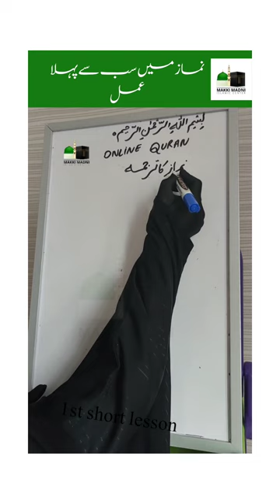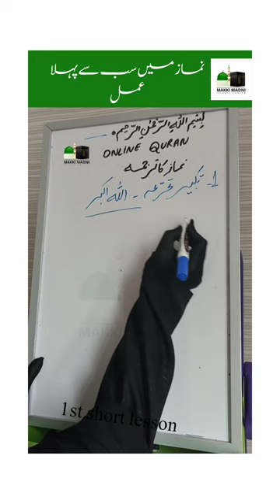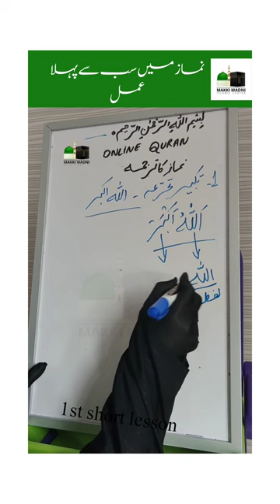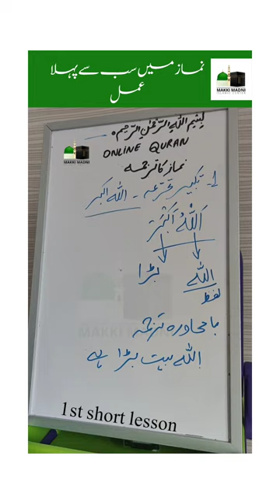makkimadniislamiccenter#namaz ka tarjuma prayer urdu translation short lesson# 1#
makkimadniislamiccenter
namaz
isha namaz rakat
asar namaz time
namaz time
salatul tasbeeh namaz
namazu
tahajjud namaz rakat
amazon prime
namazu beast tribe
jumma namaz rakat
asar namaz rakat
namaz time nyc
namaz time today
fajar namaz time dhaka
namaz app
namaz asar
namaz asr time
namaz asar ka time
namaz asar timing
namaz after sunrise
namaz attahiyat
namaz arabic
namaz azan
namaz ayat
asr namaz
asr namaz rakat
asar namaz time lahore
asar namaz time dhaka
about tahajjud namaz
about namaz in english
about namaz quotes
about fajr namaz
namaz book
namaz before fajr
namaz benefits
namaz before travel
namaz book in urdu
namaz book in urdu pdf
namaz bou
namaz bangla
namaz between fajr and zuhr
namaz benefits in islam
bradford namaz times
birmingham namaz time
bajram namaz 2022
baki namaz vaxti
bursa namaz vakitleri
berlin namaz vakitleri
beter namaz dua
bangalore namaz timings
before namaz takbeer
bolton namaz time
namaz chart
namaz chadar
namaz chair
namaz compass
namaz cap
namaz calendar 2022
namaz carpet
namaz chasht time
namaz calendar
namaz chasht
chasht namaz time
complete namaz
chasht namaz time karachi
chasht namaz
chast ki namaz
chasht namaz time lahore
chasht namaz rakat
chasht ki namaz
chast namaz rakat
chasht ki namaz ka tarika
namaz definition
namaz dua
makkimadniislamiccenter
namaz direction
namaz duaları
namaz dupatta
namaz during traveling
namaz dp
namaz duha
namaz dua in english
namaz durood
dua after namaz
diyanet namaz vakitleri
dunya namaz vakitleri
dua namaz e janaza
dua after fajr namaz
dua in namaz
delhi namaz time
dhaka namaz time
distance for qasar namaz
dua sana in namaz
namaz e janaza
namaz e wahshat
namaz e janaza ki dua
namaz english
namaz e hajat
namaz e janaza dua
namaz e istikhara
namaz english translation
namaz e janaza steps
eid ki namaz ka tarika
eid namaz time
eid namaz
isha namaz
isha namaz time
eid namaz near me
eid ul fitr namaz
eid namaz rakat
eid ki namaz ki niyat
eid ul adha namaz
namaz fajr time today
namaz fajr
namaz farz
namaz for kids
namaz fajr time
namaz faraiz
namaz fajr rakat
namaz for beginners
namaz for girls
namaz for forgiveness
fajr namaz time
fajr namaz
fajar namaz time
fajr namaz rakat
full namaz
fajar ki namaz ka time
fajr namaz last time
fajr namaz time karachi
friday namaz rakat
namaz ghufayla
namaz guide
namaz girl
namaz gown
namaz guide pdf
namaz gif
namaz time near me
ghamkol sharif namaz timetable 2022
glasgow namaz time
guacamole namaz
gaziantep namaz vakitleri
girne namaz vakitleri
gebze namaz vakitleri
gence namaz vaxti
gent namaz vakti
gümülcine namaz vakitleri
gaziantep namaz vakitleri 2022
namaz hajat
namaz hajat dua
namaz how to pray
namaz hijab
namaz hours
namaz hat
namaz hanafi
namaz hindi mein
namaz how to
namaz hadith
how to pray namaz
how to read namaz
hyderabad namaz timings
hindi namaz
how much rakat in tahajjud namaz
how much is fajr namaz
how much is maghrib namaz
how to dua after namaz
how much rakat in asar namaz
how much is isha namaz
namaz in english
namaz isha time
namaz in arabic
namaz istikhara
namaz islam
namaz isha
namaz ishraq time
namaz in urdu
namaz iqamat
namaz images
ishraq namaz time
istikhara namaz
ishraq namaz
ishraq namaz time today
ishraq namaz rakat
islamabad namaz timing
in namaz what to read
namaz janaza
namaz janaza dua
namaz janaza steps
namaz jafar tayyar
namaz juma rakat
namaz janaza ki dua
namaz juma time
namaz juma
namaz janaza tarika
namaz janaza niyat
jumma ki namaz ki rakat
janaze ki namaz ka tarika
jumma namaz time
janaza namaz
jumma namaz
janaze ki namaz ki dua
janaze ki namaz
johar ki namaz ki rakat
janaza namaz dua
namaz ka
namaz ke fayde
namaz ka timing
namaz k faraiz
namaz ke farz
namaz kaise padhe
karachi namaz time
khwab mein namaz parhna
kako se klanja sabah namaz
kako se klanja podne namaz
kosor namaz
karachi shia namaz timing
konya namaz vakitleri
kayseri namaz vakitleri
kerahat vakti namaz kılınır mı
kocaeli namaz vakitleri
namaz lesson
namaz lesson in english
namaz lyrics
namaz learning
namaz list
namaz location
namaz language
namaz lesson pdf
namaz learning for beginners
namaz last part
londra namaz vakitleri
laylatul qadr namaz
london namaz time
luton namaz time
lahore namaz time
last time of fajr namaz
last time of zohar namaz
last time of isha namaz
lucknow namaz time
leeds namaz time
namaz meaning
namaz maghrib time today
namaz meaning in english
namaz mat
namaz meaning in urdu
namaz meaning in arabic
namaz muslim
namaz mein kitne farz hai
namaz maghrib
namaz munajat dua
maghrib namaz time
maghrib namaz
maghrib namaz rakat
maghrib namaz time dhaka
maghrib ki namaz ka time
maghrib ki namaz ki rakat
meaning of namaz
melbourne namaz time
maghrib namaz time in delhi
maghrib namaz time lahore
namaz nasıl kılınır
namaz niyat
namaz names
namaz near me
namaz niyat in arabic
namaz niyat in english
namaz nasıl kılınır kadın
namaz nasıl cem edilir
namaz nasıl kılınır erkek